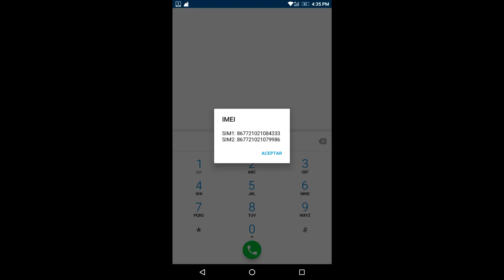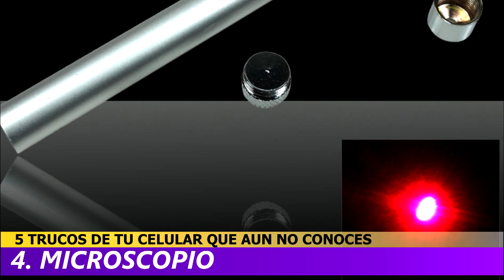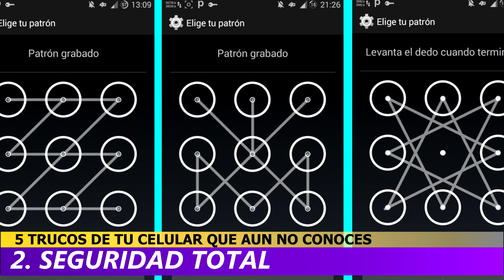Trucos De Tu Celular Que Aún No Conoces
Todo usamos un móvil, ya sea para llamar, mensajear, navegar entre otras cosas, pero no solo esas cosas puedes hacer con el, hay algunos usos extras que tal vez aun no conocías de tu móvil , a continuación conoceremos algunos de ellos, 5 Truco De Tu Celular Que Aún No Conoces